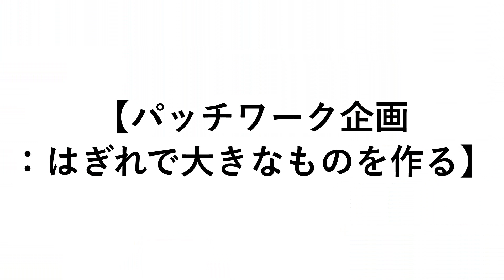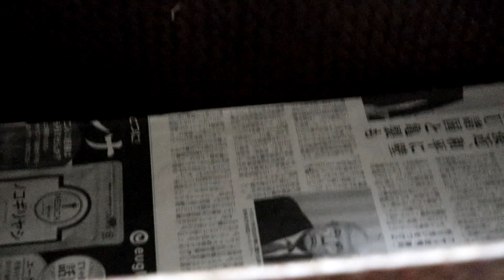‹はぎれ›‹パッチワーク企画① ›はぎれで大きなバッグを作るという発案、パッチワークナップサック製作の下準備の1マスの型紙作りと残布の裁断の様子【1168】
【ピクチャレスクからのコメント】※始終画面の揺れ申し訳ないです、お詫び申し上げます。
この‹はぎれ›カテ自体久しいですが、実はストックがたまっておりました。
はぎれで作りがちな小さなアイテムというのは、見かけは確かにかわいいのですが、実際には使い道がないとのお声をこれまでいただいてきたことも間違いありません。
よって、逆の発想で大きなアイテムを作ろうというシリーズを始めます。
この投稿をスタートの①としまして、全11回にわたる①-⑪の‹パッチワーク企画›のシリーズをお届けしてまいります。
大きなアイテムというのが、「ナップサック」です。
表地も裏地も共にパッチワークだらけですから、それはそれはたくさんのはぎれが使われた面白いものになります。
結果は、①-⑪で全4点のナップサックが出来上がりました(^-^)。